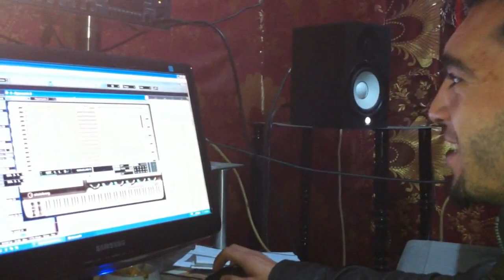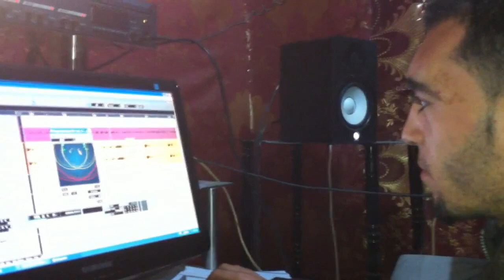وحيد العلمي وبدري السطايفي كي العلمة كي سطيف Algérie Fares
فارس ولد العلمة قابيل وهابيل Algérie Fares Abel et Caïn
فارس ولد العلمة - لو يعرفون محمدا Algérie Fares sur le prophète
استقبال رسمي وجماهيري كبير لأبطال الجزائر.
حظيت بعثة منتخبنا الوطني باستقبال كبير بعد بوصولها صبيحة أمس إلى مطار هواري بومدين بالعاصمة، عائدة من انغولا، أين شاركت في كأس أمم إفريقيا في طبعتها الـ27 وتمكنت من إحراز المركز الرابع.
Mohamed Raouraoua, président de la Fédération algérienne de football (FAF), dans une déclaration faite lundi 1er février à TSA, dément les informations sur les probables suspensions des joueurs Belhadj et Chaouchi au prochain Mondial. Dimanche, un responsable de la Confédération africaine de football (CAF) cité par lagence Reuters avait indiqué que la CAF annoncera des mesures disciplinaires à lencontre de Faouzi Chaouchi et Nadir Belhadj le mois prochain. Le gardien et le latéral gauche des Verts risquent de rater le Mondial, après avoir reçu un carton rouge pendant le match Algérie-Egypte, selon ce responsable qui sexprimait sous couvert danonymat.